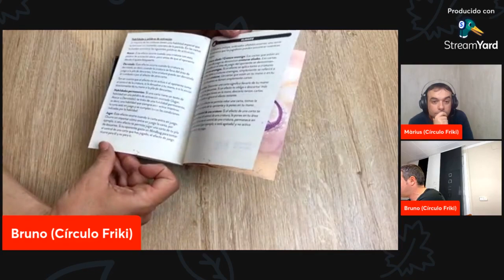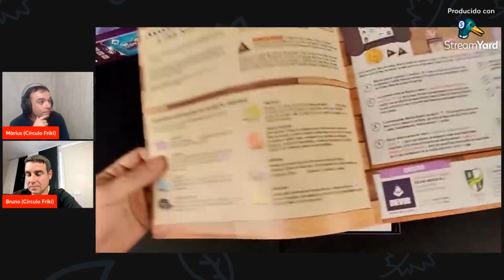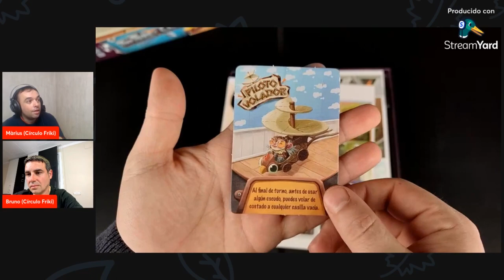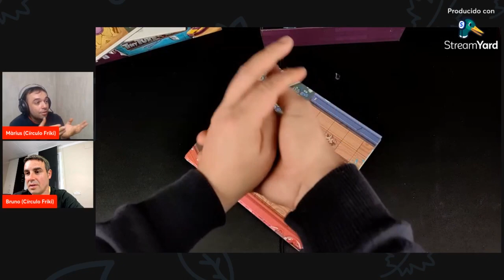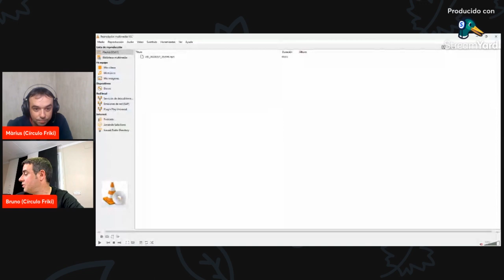⭕ LA SELECCIÓN DE... ¡¡TRÚQUILIS!! 📦Unboxing MARZO 2023📦 Juegos de mesa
- Este mes de MARZO de 2023 los cupones de los dos juegos de la selección que mostramos en este vídeo (MINDBUG y TINY TURBO CARS) tendrán un descuento del 10%. Los cupones los encontraréis en los vídeos que publicaremos con las reseñas de esos dos juegos y serán válidos durante 10 días como es habitual, sin compra mínima.

- Envío gratis a partir de 45 euros.